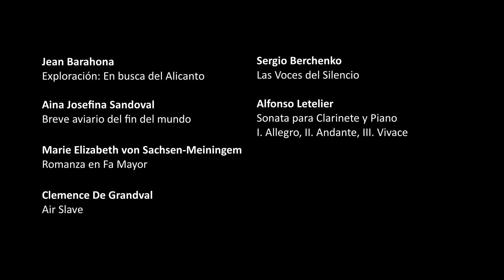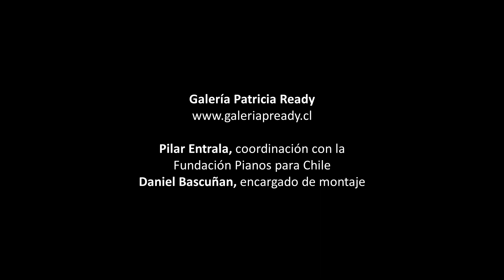XX Concierto Temporada 2023 - Transmisión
Jean Barahona: "Exploración: En busca del Alicanto"
Aina Josefina Sandoval: Breve aviario del fin del mundo
Marie Elisabeth von Sachsen-Meiningen: Romanza en Fa Mayor
Clemence de Grandval: ""Air Slave""
Sergio Berchenko: Las Voces del Silencio
Alfonso Letelier: Sonata para Clarinete y Piano
I. Allegro
II. Andante
III. Vivace

Daniela Saavedra - piano
Karla Rodríguez - clarinete
Juan de Dios López - musicólogo